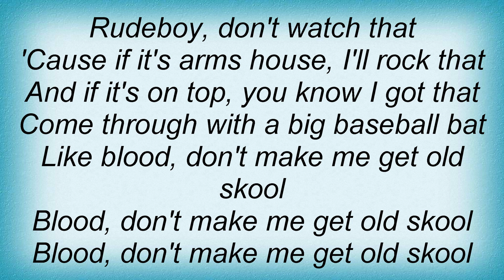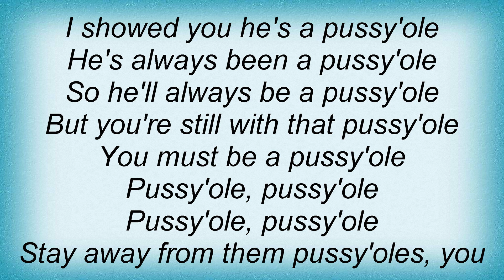Dizzee Rascal - Pussyole (Oldskool) Lyrics